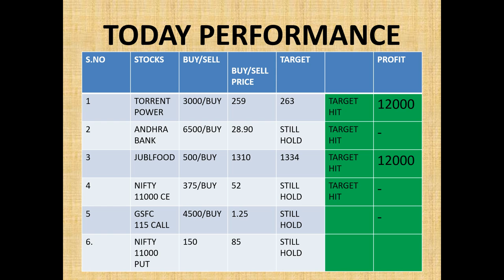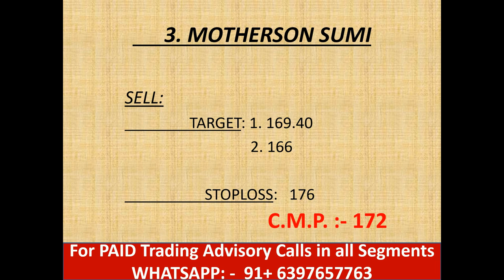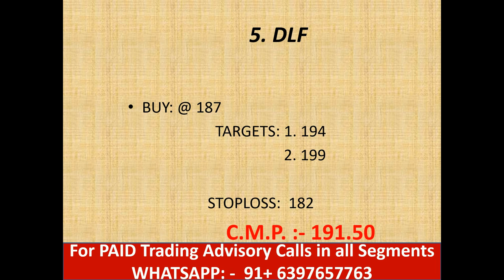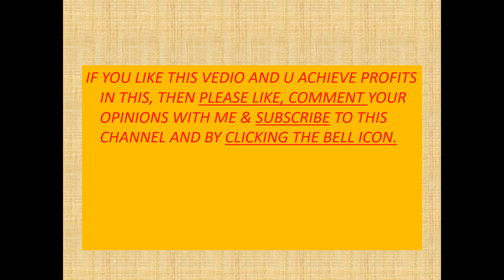#20 Dec.18 Nifty/Bank nifty OPTION TRADING.|| "5 stocks for Intraday i.e. 20 December 2018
1. HDFC BANK

2. TATA ELXSI

3. MOTHERSON SUMI

4. BEML

5. DLF

                     intradayguide

YOUTUBE.COM/C/INTRADAYGUIDE